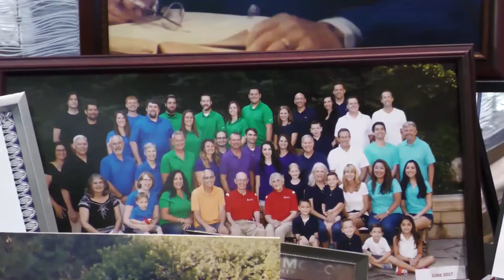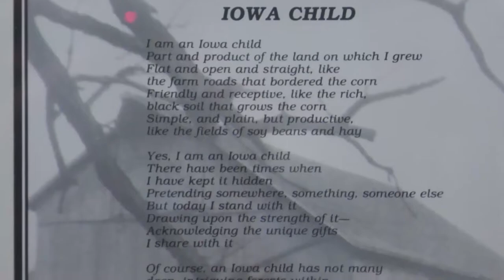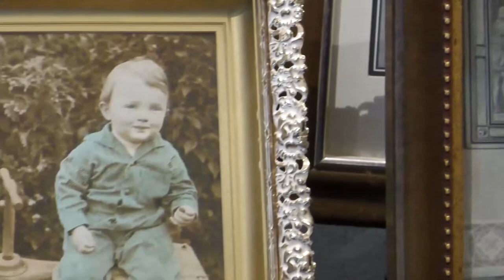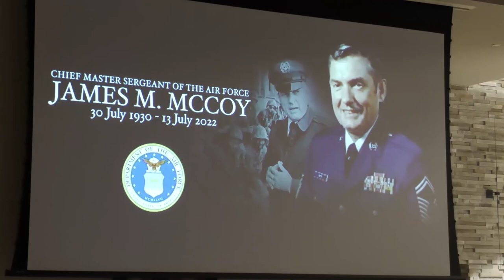CMSAF #6 McCoy memorial service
A memorial service was held for CMSAF #6 James McCoy at St. Matthews Church in Bellevue, NE on July 28, 2022. Family, friends and Air Force members were in attendance.

BELLEVUE, NE, UNITED STATES
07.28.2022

Film Credits: Video by J.B. Artley
55th Wing Public Affairs